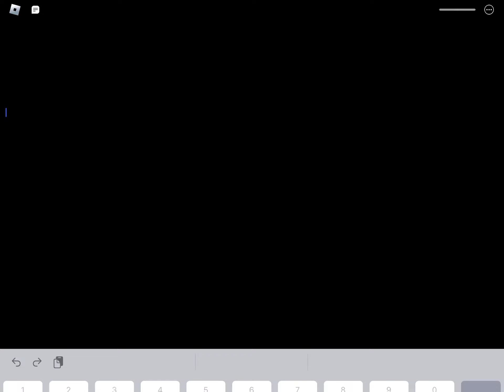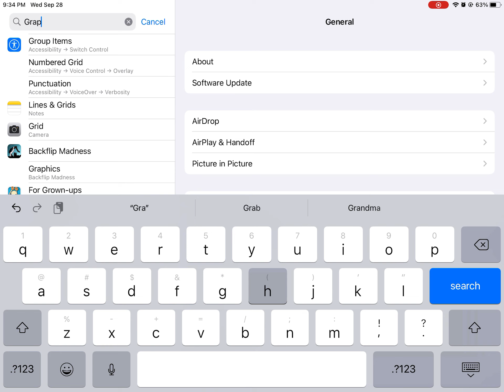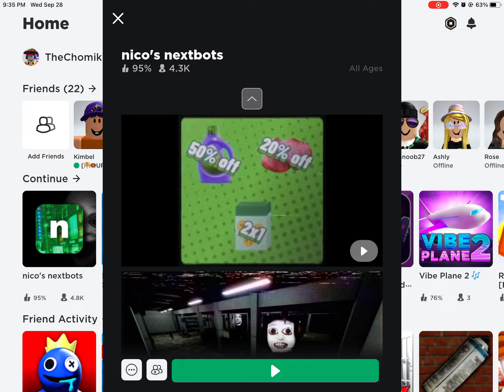Trying to Clutch in Nico’s Nextbots - Part 7